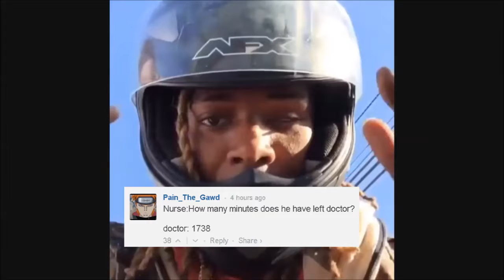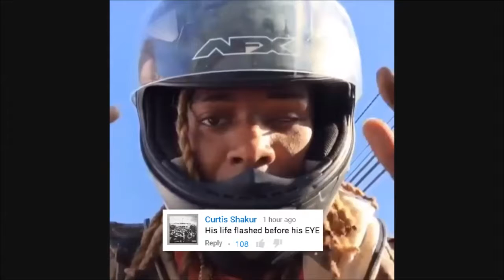Fetty wap injured in a motorcyle accident best reaction comments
apparently fetty wap was hit by a car while riding his motorcycle.